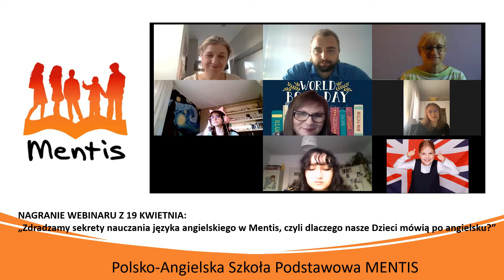Zdradzamy sekrety nauczania angielskiego w Mentis, czyli dlaczego nasze Dzieci mówią po angielsku?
Nagranie z webinaru, jaki odbył się 19 kwietnia 2021 roku